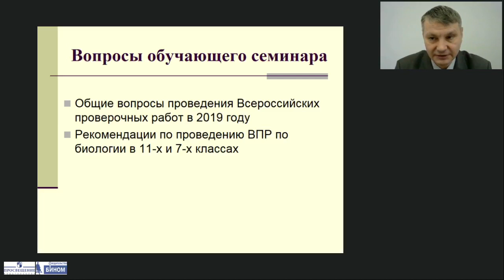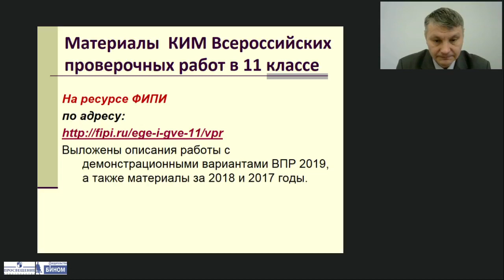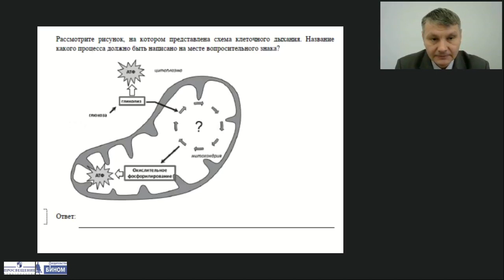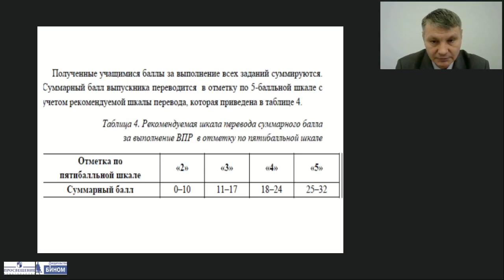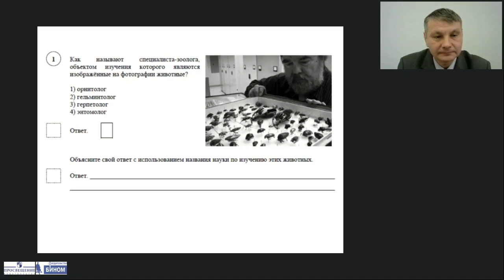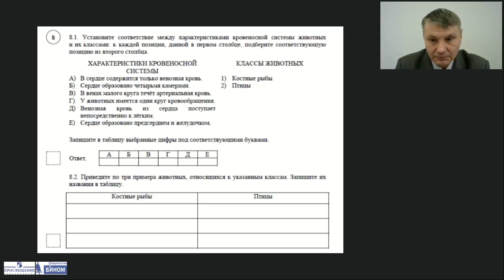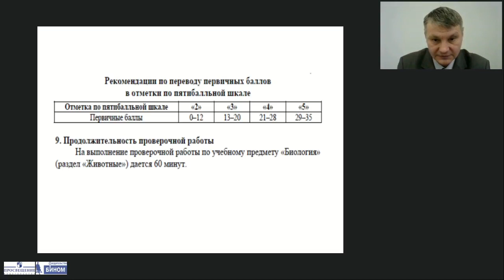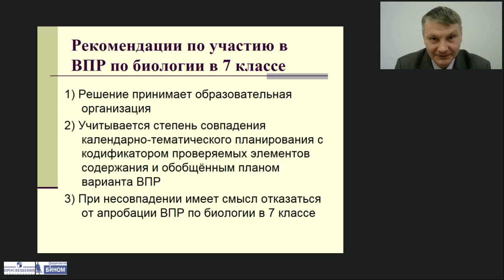Рекомендации по подготовке к ВПР по биологии 2019 г.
Ведущий вебинара: Скворцов Павел Михайлович, кандидат педагогических наук, доцент; руководитель городской экспериментальной площадки (ГЭП) «Формирование системы оценки качества образовательного процесса в современной школе» Московского центра качества образования